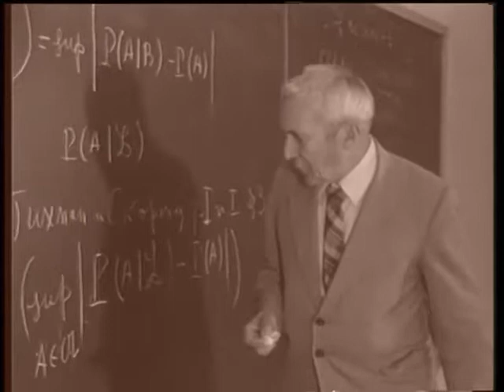Дмитрий Шпаро, "Полюс моей надежды" ("Цитаты из жизни", тк "Культура)"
Полюс моей надежды. Цитаты из жизни. Документально-публицистический фильм повествует о жизненном пути известного путешественника, члена Русского географического общества Дмитрия Игоревича Шпаро.